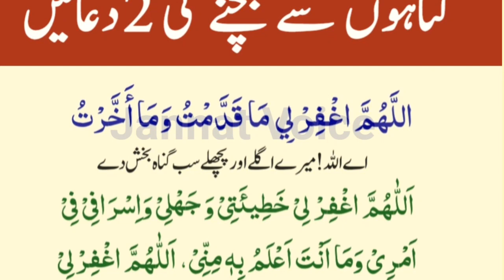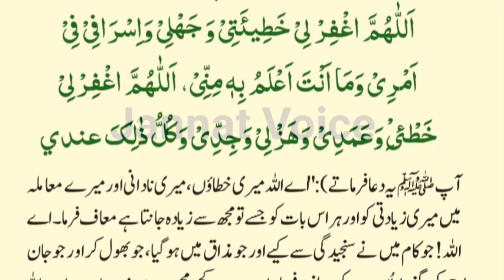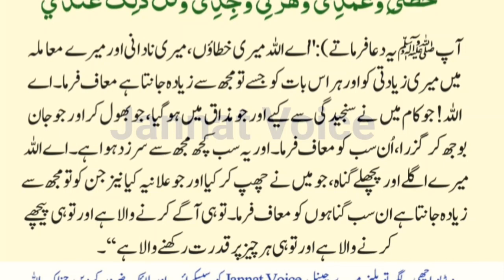2 Duain Gunhao Sa Bachny Ki | Gunhao Ki Maafi Ki Dua | Best Dua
2 Duain  Gunhao Sa Bachny Ki  | Gunhao Ki Maafi Ki Dua | Best Dua

(Cover topic)

mafi Ki dua
gunaho sa bachny ki dua
tobhah Ki dua
tubah ki dua
dua
namaz ke baad ki dua
daily dua
duain
masnoon duain
azkar